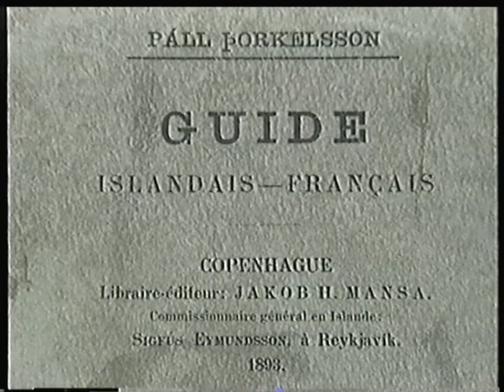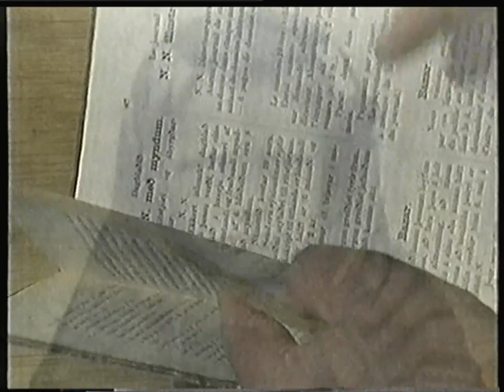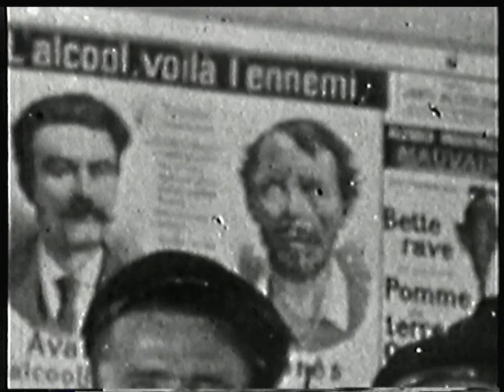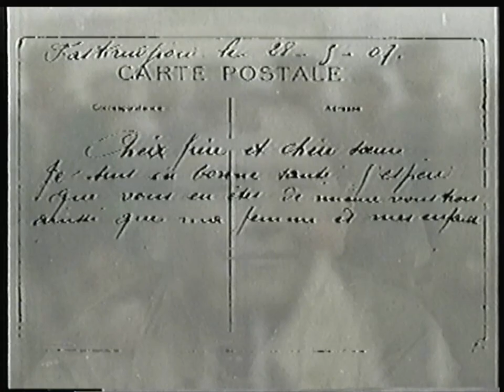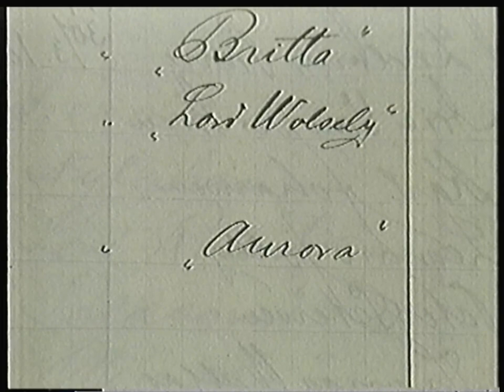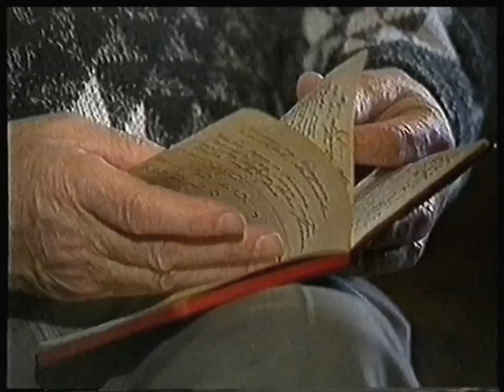RTBF? - 6 Juillet 2003 - Morceau Documentaire sur les Pêcheurs d'Islande.